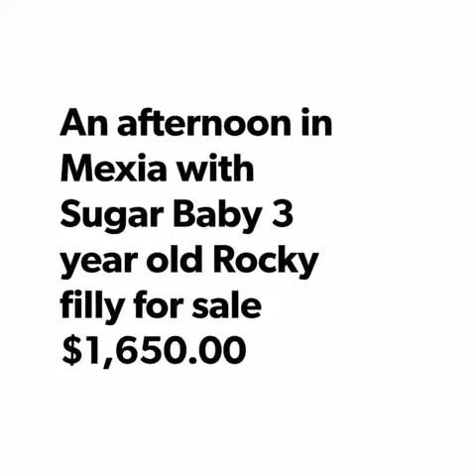Sugar Baby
This little mare will win your heart! ❤️ She has the sweetest loving personality and the willingness to learn and please you. She's 3 years old and getting better every day on her gaits an soft in the mouth. For sale $1,650.00